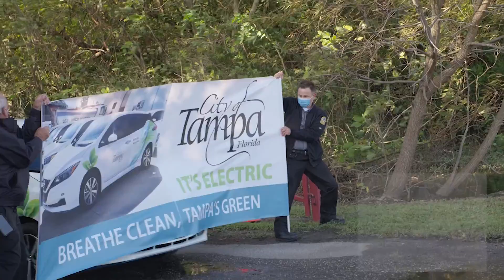City of Tampa Expands Fleet with the Addition of Electric Vehicles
The City of Tampa’s fleet is expanding along with its commitment of sustainability with the addition of 9 electric vehicles. The electric vehicles will be joining the 90 compressed natural gas-powered garbage trucks and over 30 hybrid vehicles currently in Tampa’s fleet. The electric vehicles were purchased as a part of Mayor Castor’s Transforming Tampa’s Tomorrow initiative with long term plans of moving to 100% electric vehicles by purchasing 10 additional vehicles each year.